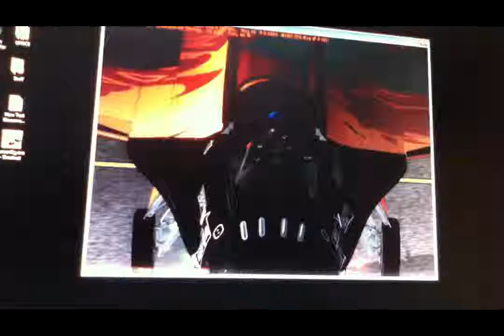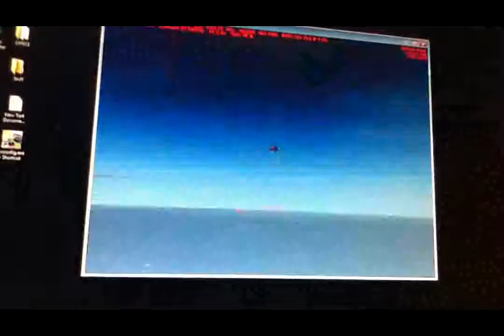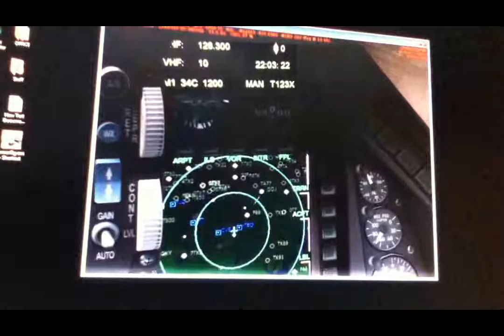Mid - Way to DFW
Playing FSX in the Aerosoft f-16